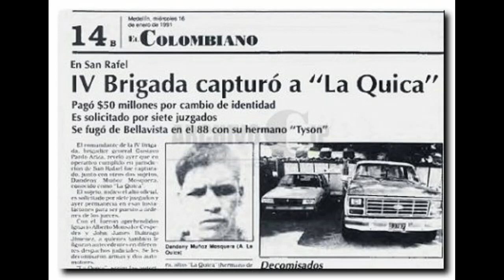Dandeny Muñoz Mosquera alias ( La Quica ) Cartel de Medellin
✝️ si le gusto este vide Porfavor de  Subscribanse💖 y no olviden darle a la campanita 🔔 para seguir disfrutando de nuevo Videos